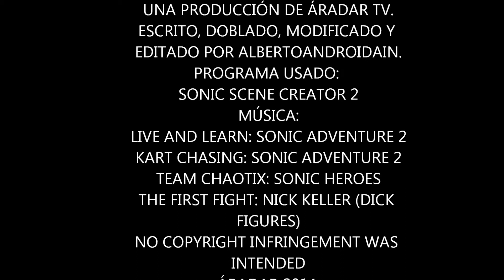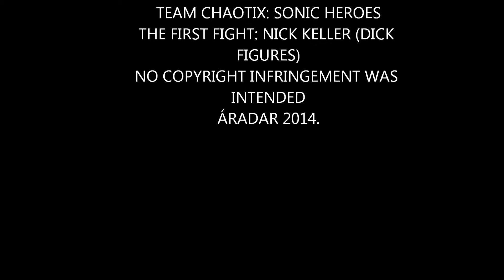SONIC ROBOTIC MENACE- EPISODIO 1: COMIENZA LA CONQUISTA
Ehhhh... no se como describir esto. No se si puede llamarse animación, pero yo más bien diría que es un slide show en Movie Maker xD. Es un piloto realizado con el Sonic Scene Creator 2. Me encantaba ese programa de pequeño, y siempre quise contar una historia con él. ENJOY!!! (Los que me tengáis paciencia)
Los sprites son de Sega (Sonic, Metal Sonic, Robotnik, Tails, Mecha Sonic, Knuckles, Vector, Espio y Charmy) y de otros del Scene Creator (todo el resto).